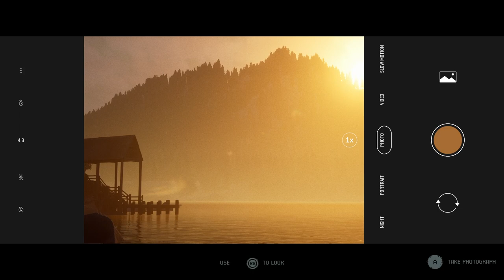Target Practice | The Quarry | Ep 11 | Crazy Town Gaming